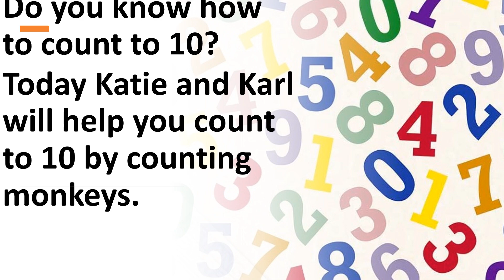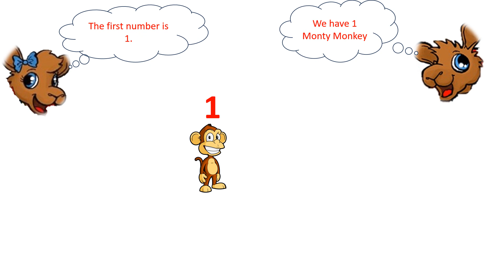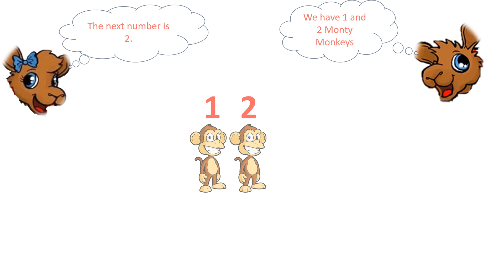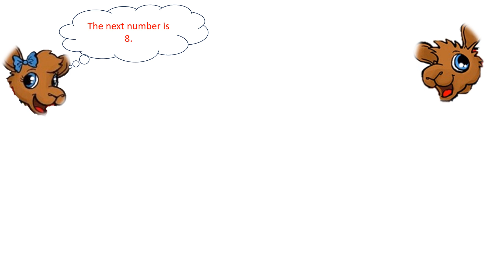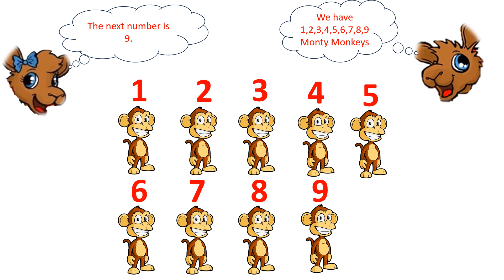Counting Monkeys with Katie and Karl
Hey Friends. Do you know how to count to 10?
Today Katie and Karl will help you count to 10 by counting monkeys.

Don't forget to hit the subscribe button if you have not subscribed to our channel and also hit the notification button to be notified of good clean adventure and learning videos for our kids.

Facebook- the adventure of Katie and Karl Wallaroo